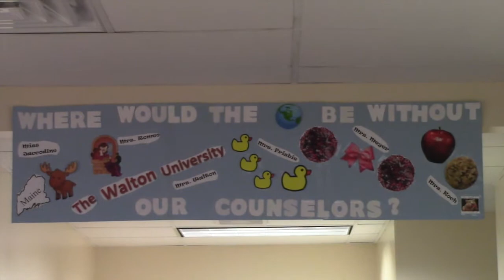WCR: GUIDANCE APPRECIATION WEEK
Created by VANGLAHN, SEELY  - a HPRHS Media Technology Production